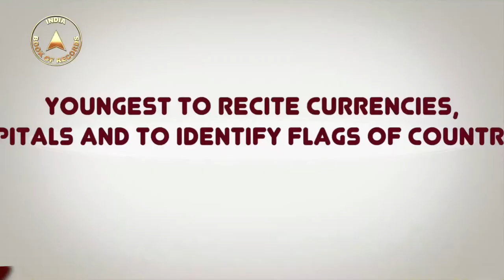YOUNGEST TO RECITE CURRENCIES, CAPITALS AND TO IDENTIFY FLAGS OF COUNTRIES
The record for being the youngest to identify flags, currencies, and recite the capitals of 250 countries at the age of 6 years 1 month 9 days was set by Vinu Vardhan M.P. (born on September 6, 2013), at G.K. Shetty Vivekananda Vidyalaya Junior College, Ambattur, Chennai, on October 15, 2019. A total of 250 countries include listed and non-listed nations as well.